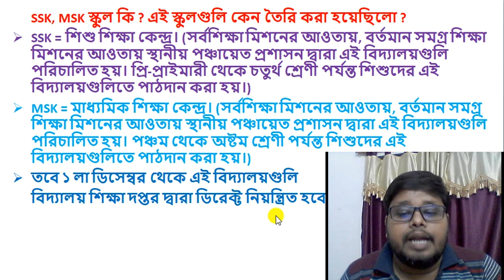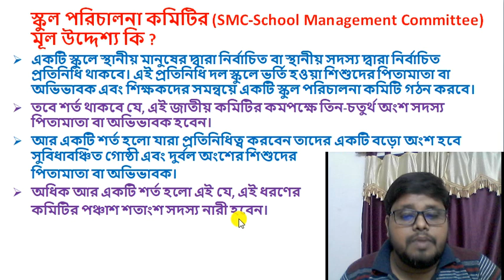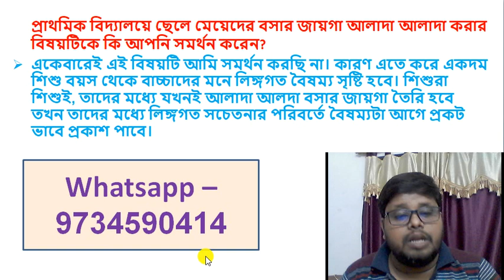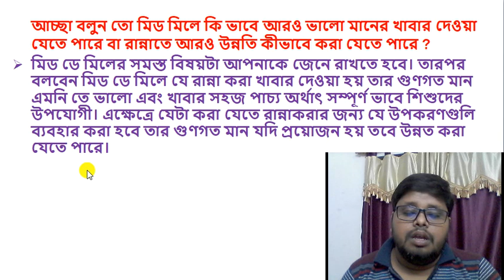Primary Interview Related Question Answer| SMC| SSK & MSK School| Hobby Cooking| Interview Tips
Primary Interview Related Question Answer in Details...
Primary Interview Tips... pdf Book...Interview Tips.

* C-TET
* Pedagogy Tutorial
* Math Tutorial
* English Tutorial